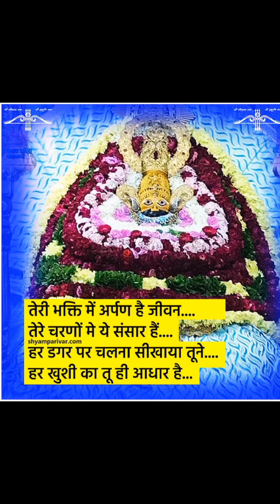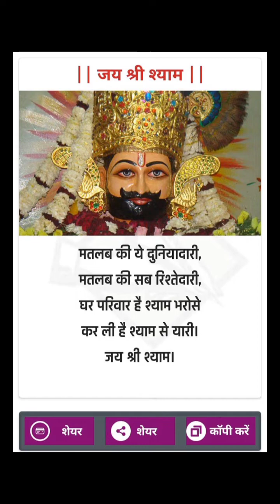khatu shyam bhajan 🚩🙏khatushyambhajan#khatushyambhajan2023